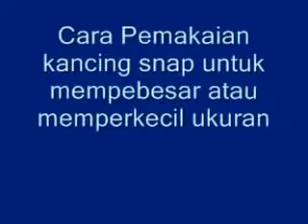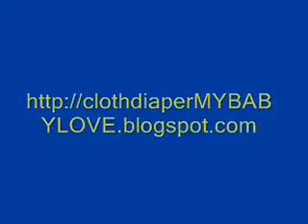MY BABY LOVE Pempers Bisa Di cuci: cara pengepasan dg kancing sna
MY BABY LOVE : PEMPERS BISA DICUCI TIPE ALL SIZE

Dear All ,
Dalam video ini anda dapat mempelajari bagaimana cara pengepasan kancing snap yang ada pada area perut dan pinggang.

Upayakan agar setting-an kancing ini pas di badan anak, agar tidak bocor tepi.

Tipe ALL SIZE (All in One) adalah tipe pempers cuci ulang My Baby Love yang dapat dikenakan mulai dari anak Bayi sampai usia anak  1.5 tahun atau berat badan 17 kg.

Lapisan Luar (outer) terbuat dari Katun motif lucu dengan waterproof sheet sehingga tidak bocor.
Lapisan dalam (inner) terbuat dari soft fleece yang lembut dan halus, bersifat cepet serap air dan cepat kering permukaan, sehingga kulit anak tetap nyaman .

Lampis serap telah "dijahit mati" pada inner nya, sehingga lebih praktis, daya serap maksimal adalah 120 cc atau 1/2 gelas. Jika cairan telah maksimum, pempers akan terasa lembab dan berat. Anda juga dapat menambahkan/menyisipkan  sendiri Handuk kecil atau kain serap lainnya untuk memperpanjang masa pakai pempers ini, terutama di malam hari.

Ada anak yang mencapai 120 cc setelah 2 jam, ada juga yang pipisnya sering tetapi sedikit sedikit sehingga 120 cc tercapai setelah 4 jam lebih. Kenali volume pipis anak anda untuk memudahkan monitoring pempersnya.

Dear All; in this video, you can learn how to fit  the size of the cloth diaper to your kids  body by changing the position of the snap button.

this ALL IN ONE  Type of Clodi may fit from new born up to 17 kg or 1,5 years old kid.

Facebook : PEMPERS CUCI ULANG MY BABY LOVE